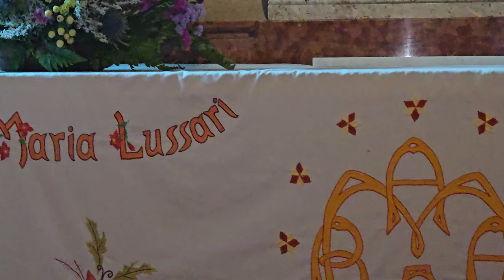2024-06-19 (I) SVETE VIŠARJE